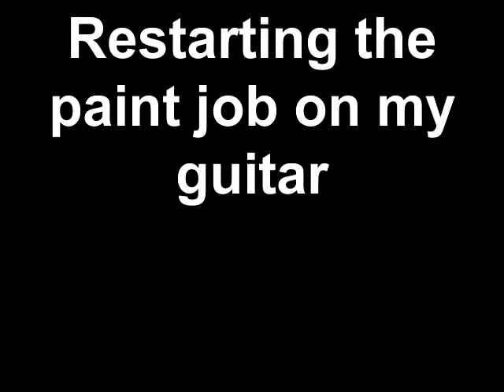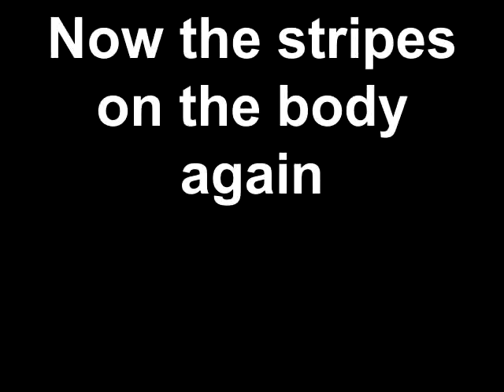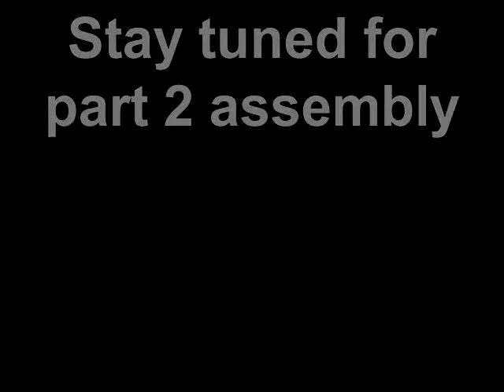Painting the 5150 guitar pt1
This is the most aggrivating project i have ever done,It took Three attempts at the paint job, black paint made the rest lift, then the clear screwed up, then the white had problems so i sanded all the way down and started over.